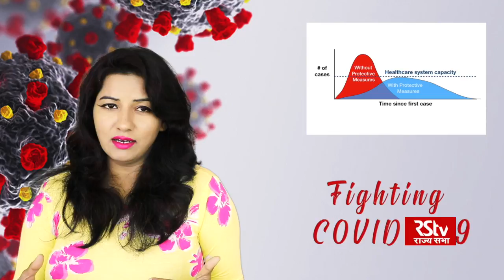Decline in average growth factor of COVID-19 in India